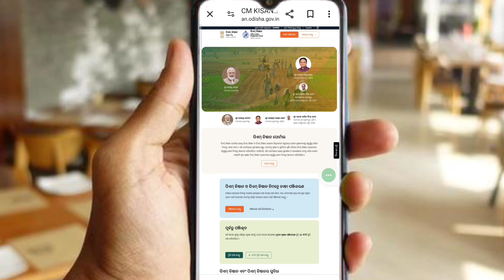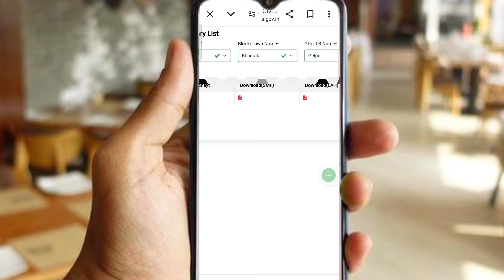CM Kisan List Check 2024 | cmkisan.odisha.gov.in | CM-Kisan Yojana Online Apply